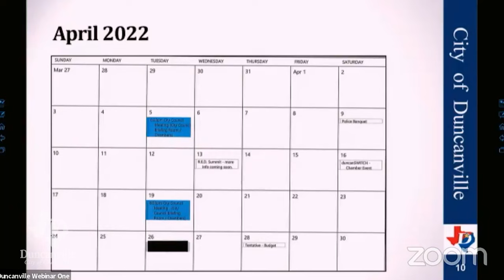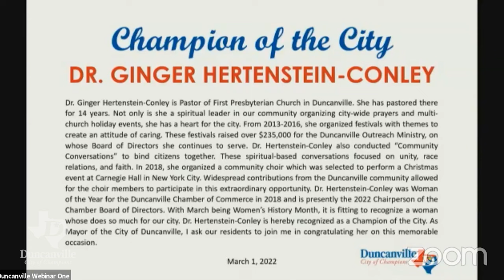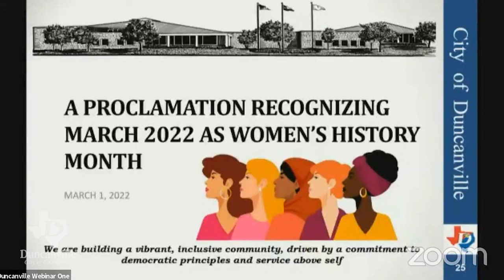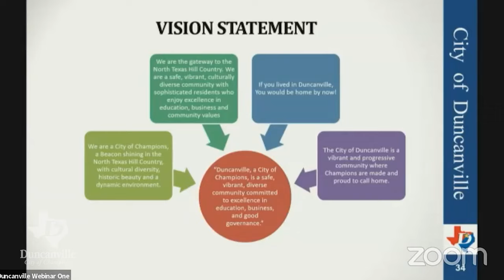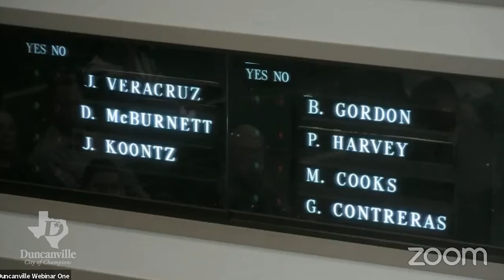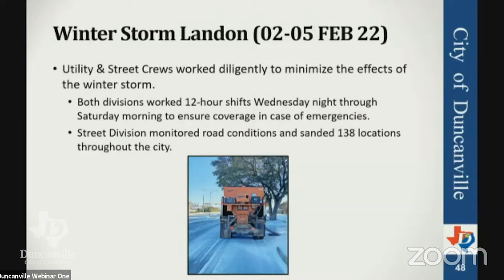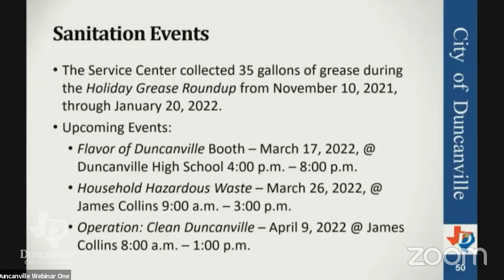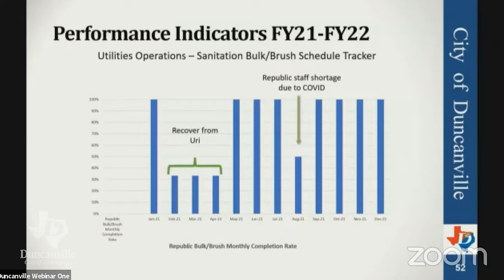Duncanville, Texas City Council Regular Meeting for March 1, 2022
WORK SESSION / BRIEFING

00:01:38 1. DISCUSS AGENDA ITEMS

2. BRIEFINGS / PRESENTATIONS

00:11:26 A. Discuss Annual City Council Calendar.

00:20:42 EXECUTIVE SESSION

1. “City Council shall convene into closed executive session pursuant to Section 551.074 of the Texas Gov’t Code to deliberate the appointment, employment, duties of a public officer, to wit: City Manager; and, pursuant to Section 551.074 Texas Gov’t Code to seek legal advice from the City Attorney concerning an employment contract of the City Manager.

REGULAR SESSION

INVOCATION

PLEDGES - PLEDGE OF ALLEGIANCE; TEXAS PLEDGE OF ALLEGIANCE

1. REPORTS

A. Mayor's Report.

B. Councilmembers' Reports

C. City Manager's Report.

2. PROCLAMATIONS AND PRESENTATIONS

00:21:30 A. Recognition of Keep Duncanville Beautiful Spring 2022 Curb Appeal Residential Properties.

00:24:50 B. Recognition of Mayor's City Champion: Dr. Jill Hertenstein-Conley.

00:30:28 C. A Proclamation recognizing March 2022 as Women’s History Month.

3. CITIZENS' INPUT

 00:34:43 4. CONSENT AGENDA

The following may be acted upon in one motion. A City Councilmember may request items be removed from the Consent Agenda for individual consideration.

A. Consider the Minutes for February 1, 2022, City Council Regular Meeting the February 15, 2022, City Council Regular Meeting and the February 21, 2022, Special City Council Meeting

B. Consider a Resolution to enter into a Joint Election Agreement and Election Services contract between Dallas County and other jurisdictions holding election on May 7, 2022, to be administered by the Dallas County Elections Administrator in accordance with Subchapter D of Chapter 31 and Chapter 271 of the Texas Election Code.

C. Consider a Resolution appointing Election Judges for the City of Duncanville in Dallas County for the May 7, 2022 General Election; and authorizing the City Secretary to approve on behalf of the City of Duncanville any changes in the list of recommended election judges which may become necessary because of the inability to serve of any of the persons named in Exhibit "A".

D. Consider a Resolution authorizing approval of a Façade and Paint Incentive Grant by the Duncanville Community and Economic Development Corporation (DCEDC) to Sarah R. Mitchell of Mitchell Commercial Investments, LLC in an amount of $14,800 for a building located at 1307 S. Alexander Ave, Duncanville, Texas, 75137.

5. ITEMS FOR INDIVIDUAL CONSIDERATION

00:36:25 A. Consider a Resolution adopting the City Council Vision Statement and establishing the Strategic Pillars or Priorities of the City Council.

00:42:16 B. Consider an Ordinance Amending Chapter 1 ‘General Provisions’, Division 1. General Code Construction, Section 1-5 ‘General Penalty for Violations of Code; continuing violations’ by adding a new Section ‘1-5a Enforcement of the Code of Ordinance’ to authorize and establish regulations for the Enforcement of the Municipal Code of Ordinances and other codes and Ordinances of the City; authorizing any designated Code Enforcement Officer, Inspector, or Animal Control Officer of the City to issue citations for violations of the Municipal Code Ordinances and other Codes and Ordinances of the City.

00:45:47 C. Take any necessary action as a result of the Executive Session.

6. STAFF AND BOARD REPORTS

00:46:00 A. Receive the Public Works Department Quarterly Report.

ADJOURNMENT